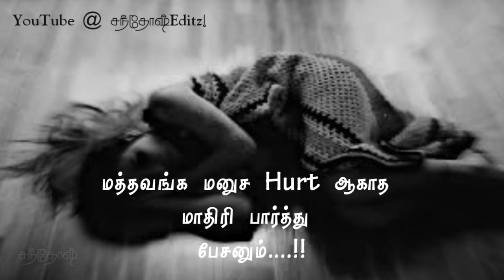Hurt Love - Dialogue | SanthoshEditz - Tamil what's app status